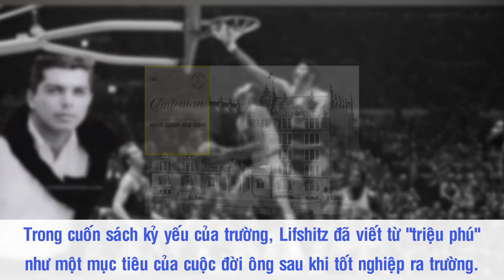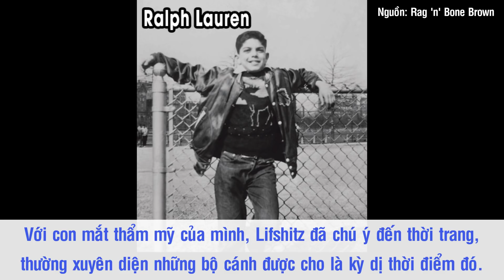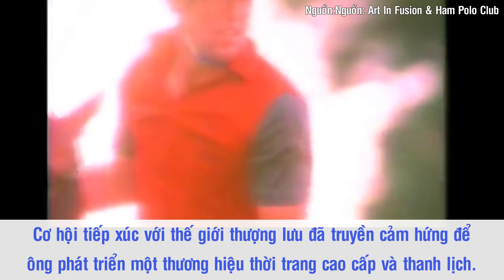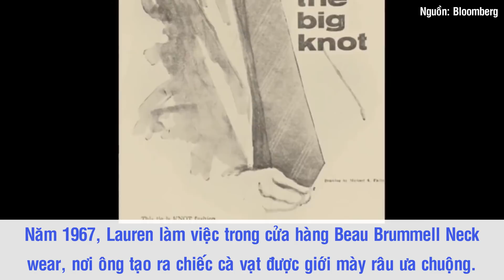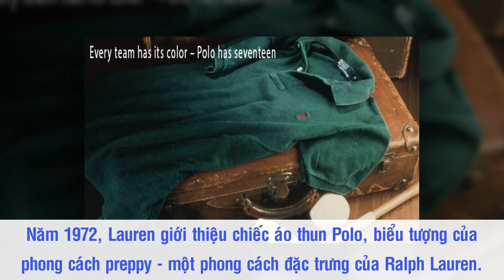“Cha Đẻ” Thương Hiệu Polo - Nhà Thiết Kế Phá Bỏ Chuẩn Mực Thời Trang Thế Giới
Hẳn nhiều người ở Việt Nam vẫn còn cảm thấy xa lạ với cái tên Ralph Lauren, nhưng nếu nhắc tới thương hiệu thời trang Polo với logo là hình ảnh 2 người đang chơi mã cầu thì chúng ta đã phần nào cảm thấy quen thuộc. Với phân khúc bán hàng rộng khắp, từ bình dân cho tới cao cấp, Ralph Lauren và tập đoàn mang tên ông đã từng một thời thống trị toàn bộ thời trang của thanh thiếu niên Hoa Kỳ trong suốt 3 thập niên cuối của thế kỷ XX.

Nguồn: en.wikipedia.org, cafef.vn, danviet.vn, thanhnien.vn, happy.live, tinmoi.news, news.zing.vn, corporate.ralphlauren.com, rankedwiki.com, wikimarketing.vn, styleguide.leflair.vn, notjustrich.com